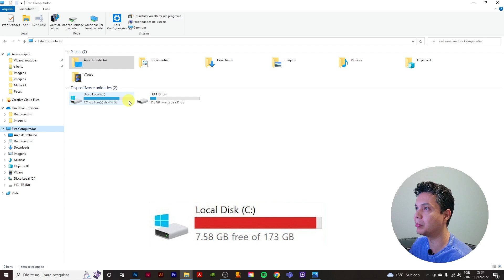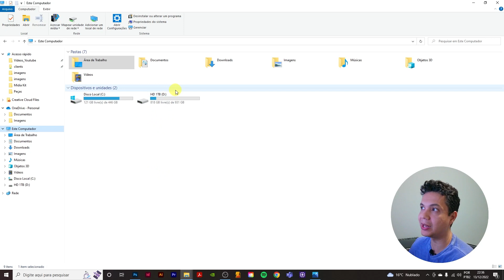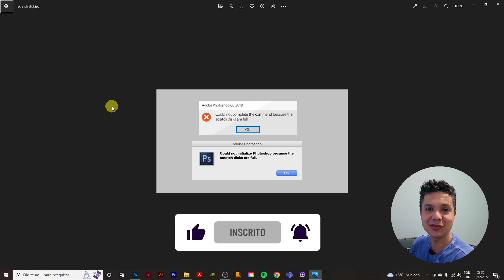🟢 SCRATCH DISKS ARE FULL | RESOLVIDO | Saiba o que fazer quando seu Photoshop mostrar essa mensagem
Duas formas rápidas de solucionar o problema de disco cheio no Photoshop!

Deixe seu comentário ou suas dúvidas. Responderei o mais rápido que puder!

🔥 - Dica de HD para aumentar a capacidade de armazenamento do seu PC:
HD TB

🎬 - Equipamentos de gravação:
Câmera com lente
Microfone Lapela
Tripé de Câmera

Para ver na sequência:
MAIS UM HD NO PC | COMO INSTALAR E CONFIGUAR passo a passo: